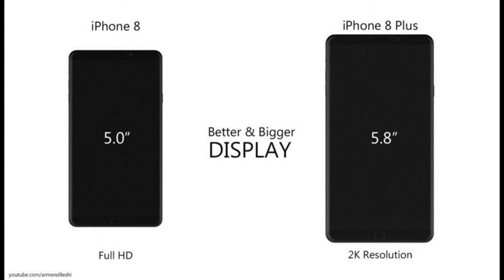Ngắm concept iPhone 8 và iPhone 8 Plus thiết kế siêu mỏng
Mẫu concept iPhone 8 và iPhone 8 Plus mới nhất của nhà thiết kế Armend gây ấn tượng mạnh với màn hình cong và thiết kế siêu mỏng.